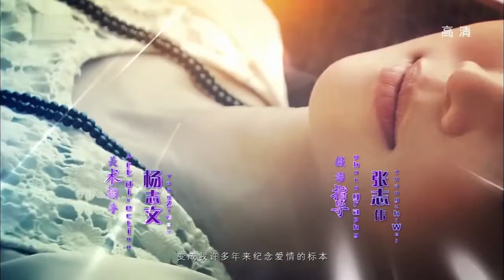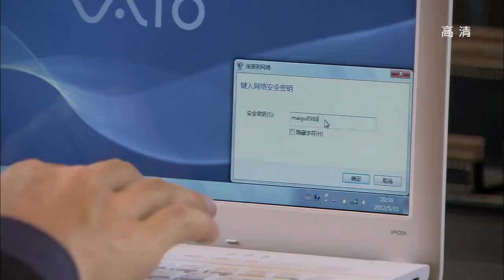【钟汉良张钧甯 唯美虐心三角恋】 《最美的时光》Best Time 第36集 （钟汉良、张钧甯、贾乃亮）【欢迎订阅 China Zone 梦想剧场】